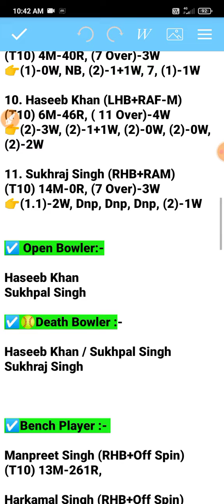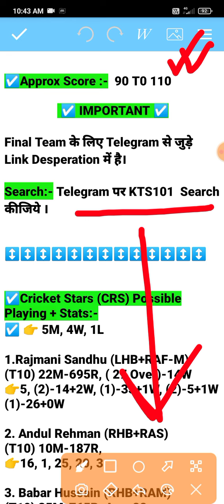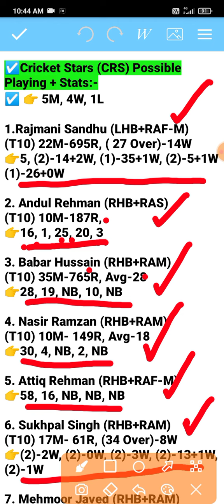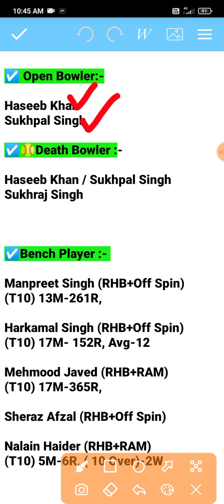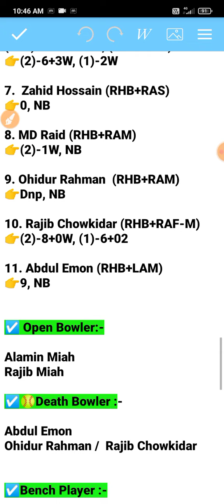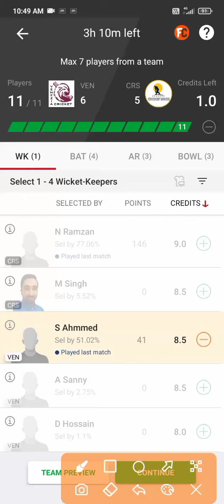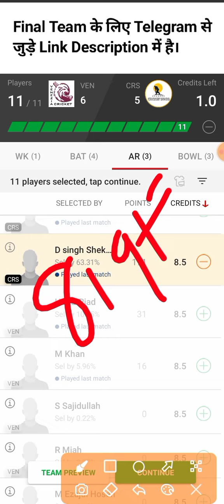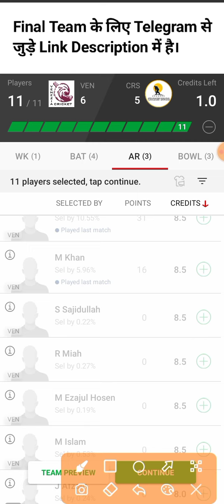ven vs crs dream11 prediction | ven vs crs dream11 team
ven vs crs dream11 prediction